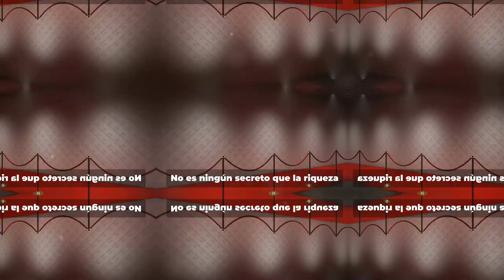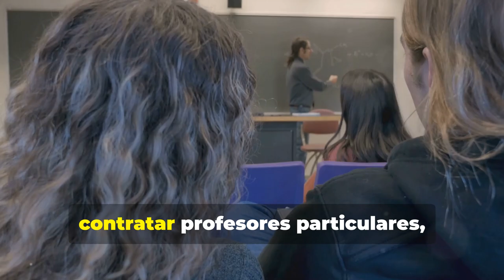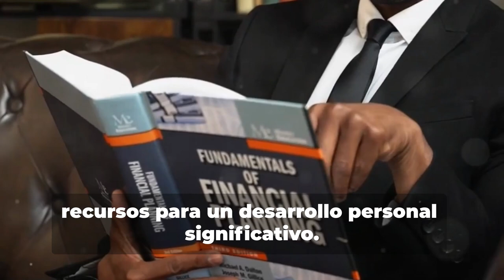La VIDA RICA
¿Qué pasa una vez que eres rico?

00:00 - Introducción
00:32 - Libertad financiera
00:57 - Subiendo de nivel tu vida
01:10 - ¿Nueva categoría impositiva, nuevos amigos?
01:26 - Cuidado de la salud
01:42 - Explorando el mundo con estilo
02:02 - Usando tu riqueza para marcar la diferencia
02:18 - Invertir en conocimiento y oportunidades
02:37 - Libertad del Tiempo, El Máximo Lujo
03:02 - Desbloqueando oportunidades de inversión
03:25 - Invertir en ti mismo - Crecimiento y transformación personal
03:49 - Salida